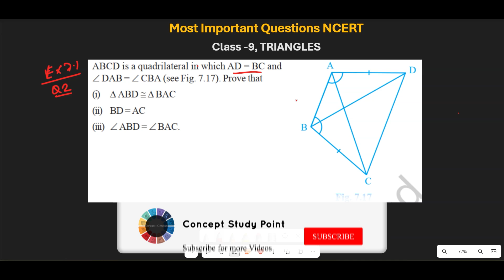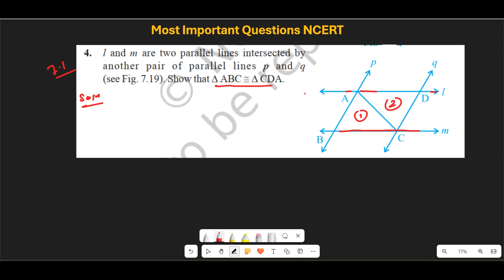Triangles Class 9: Key Questions for Exams | CBSE Maths Preparation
This video covers the most important questions from the chapter Triangles for Class 9. These questions are carefully selected to help you revise and strengthen your understanding of key concepts. Whether you're preparing for school exams or the CBSE board, this video will provide a detailed explanation of important problems, theorems, and solutions.

What you'll learn:

Key properties of triangles:

Important theorems such as Congruence of Triangles
Step-by-step solutions to commonly asked exam questions
Tips to solve tricky triangle problems with ease
Watch until the end for pro tips and practice questions that can boost your exam score!

Useful for:

CBSE Class 9 Students
NCERT Maths Preparation
Exam revision and practice